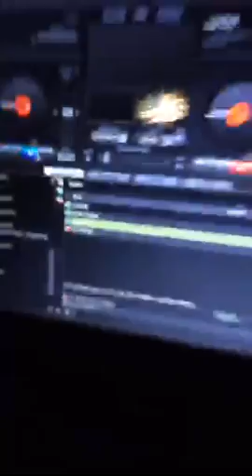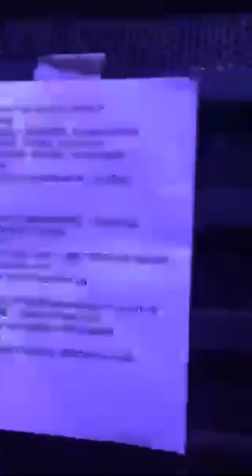Periscope Spyplane Fiesta SOI U2 Sala Rock City